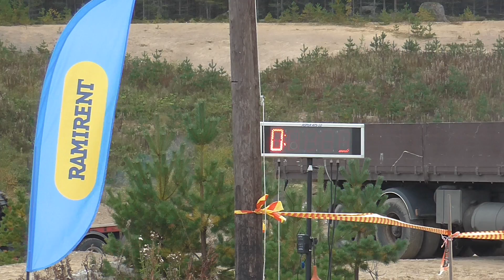Valmet 565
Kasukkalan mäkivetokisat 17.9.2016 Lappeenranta